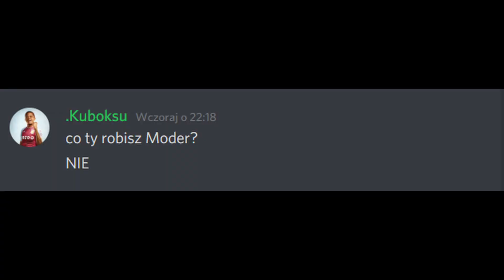POLSKA WYJAŚNIA ANGLIĘ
Udało się!